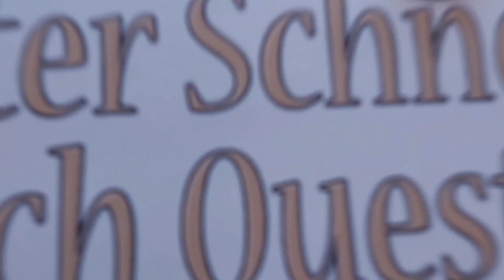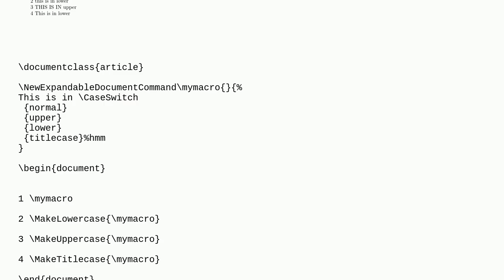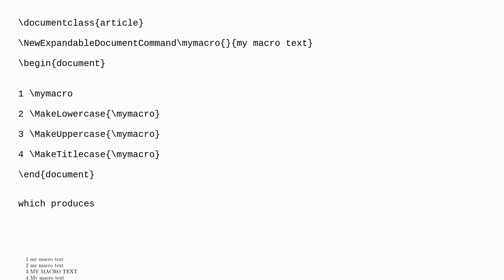Tex: Can I write a macro that detects if the text mode is currently in 'uppercasexxxx'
Can I write a macro that detects if the text mode is currently in 'uppercasexxxx'

A special thanks goes out to the community

  macros